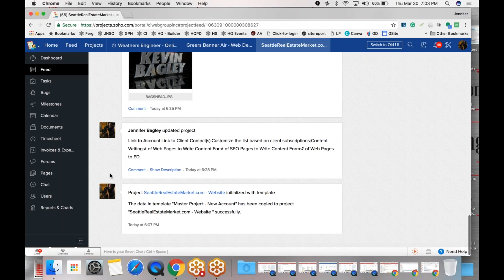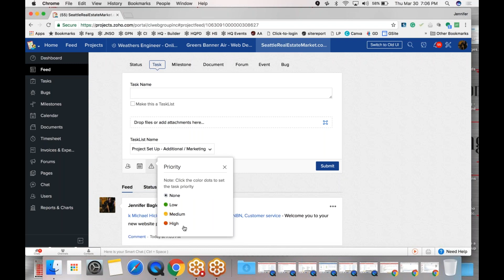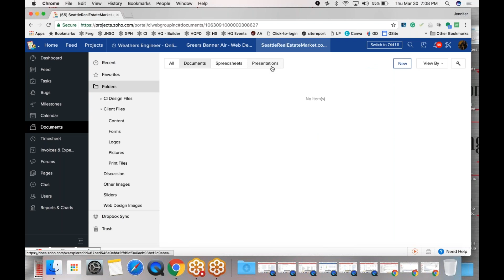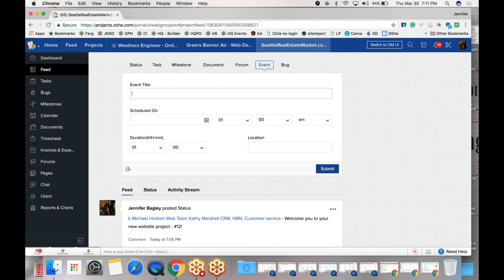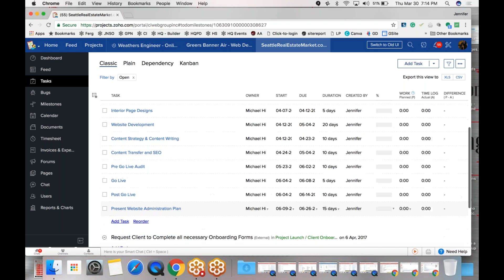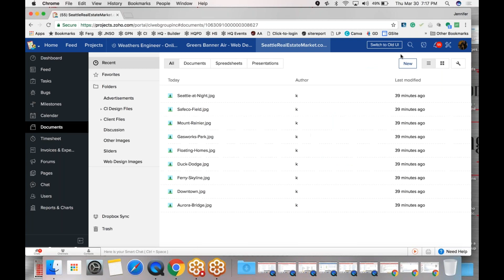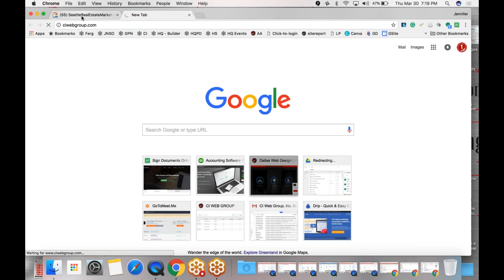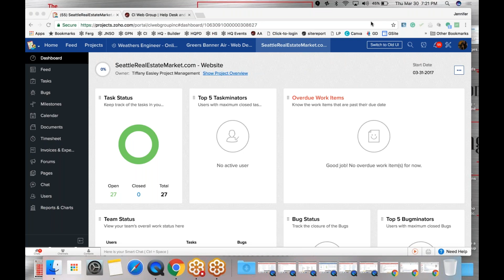Welcome to Zoho - CI Web Group Client Training!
- Welcome to Zoho - CI Web Group Client Training - with Special Surprise Guest... Kevin Bagley